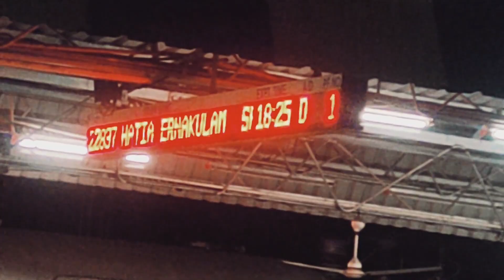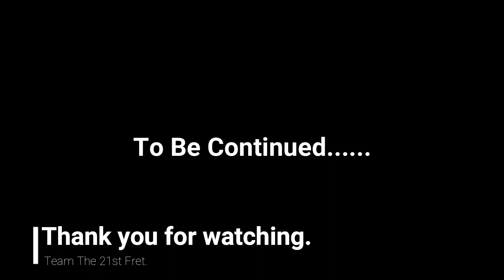KERALA TRIP | EP.01 | GODS OWN COUNTRY | MADHUPUR TO KERALA | VLOG #04 | JHARKHAND VLOG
Hello,
This is our 4th vlog of Kerala. Though it is a late vlog but it brings smile to my face every time I go through the videos, I hope the same for you. We enjoyed a lot. A great start of the year with this amazing days spent there.

Non-profit, educational or personal use tips the balance in favor of fair use *The original Copyright(s) is (are) Solely owned by the Companies/Original-Artist(s)/Record-label(s).All the contents are intended to Showcase the creativity of the Artist involved and is strictly done for promotional purpose.* The audio is not owned by ourselves, the copyright credit goes to to respective owners. if any problem please message to us and the content will immediately removed. No need to sent a strike. Thank you... 🙏

Special thanks to Biju Uncle, Nakshatra.
The 21st Fret.